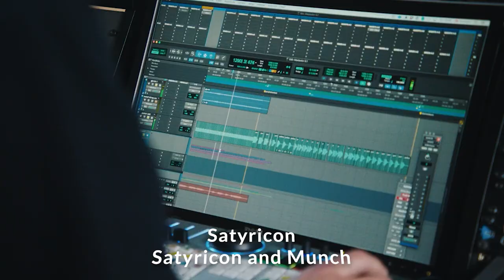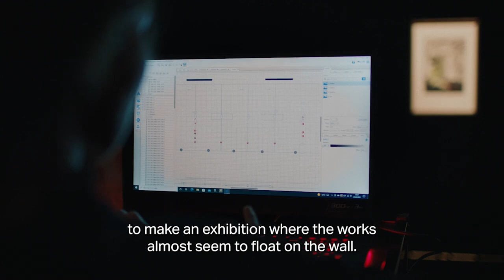Best METAL ALBUMS of June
We have been very busy with our top METAL ALBUMS of 2022 so far, but don't think we ignored our favorites from June. The list is short but quite stacked. We think you'll find something to your liking here on our best METAL ALBUMS of June.

🛒Show the world you're a FORGEMASTER.

▶Chapters for Best METAL ALBUMS of June:
0:00 Subscribe!
Our Picks for the Best METAL ALBUMS of June

🎶Our Picks for Best METAL ALBUMS of June:
VICTORIUS - Dinosaur Warfare Pt. 2 – The Great Ninja War
Satyricon - Satyricon & Munch
White Ward – False Light
Soreption – Jord
Kardashev – Liminal Rite
Artificial Brain – Artificial Brain

📅New videos every premiere week on Wednesday and Friday!